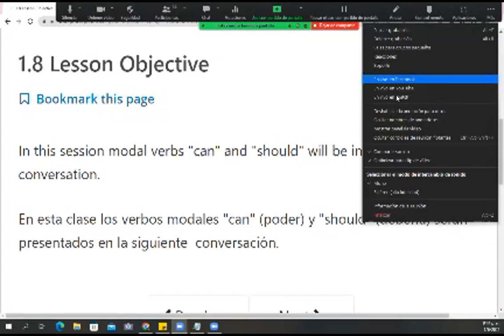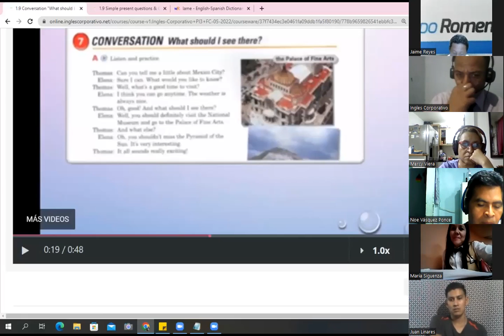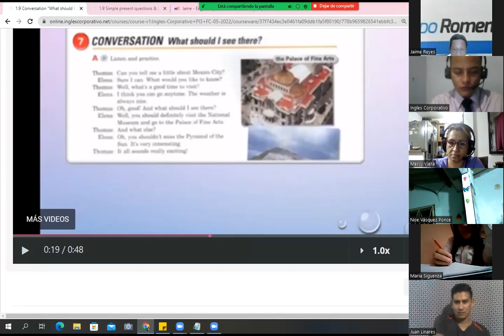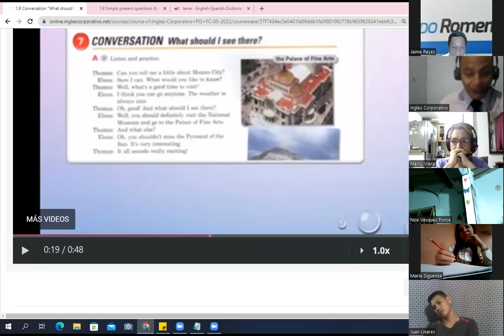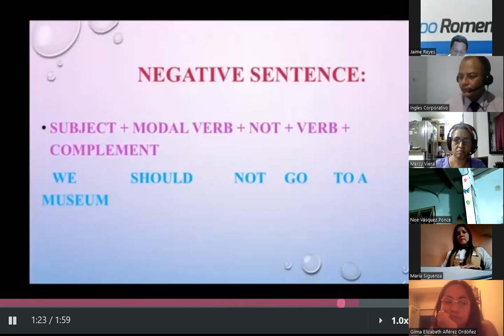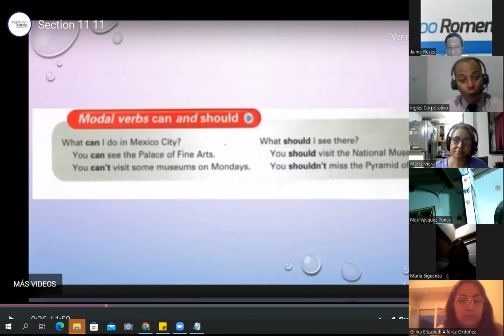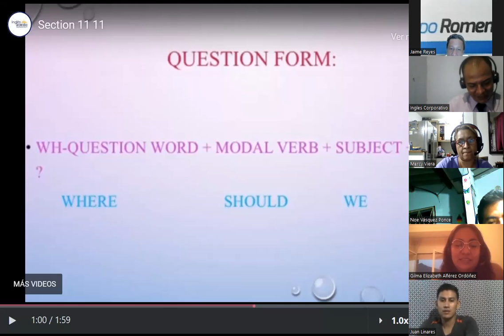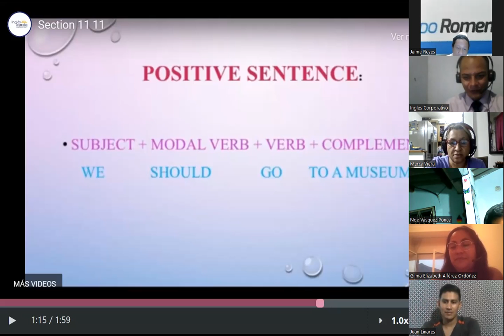Ingles Corporativo - June 1st 2022 - Can and Should